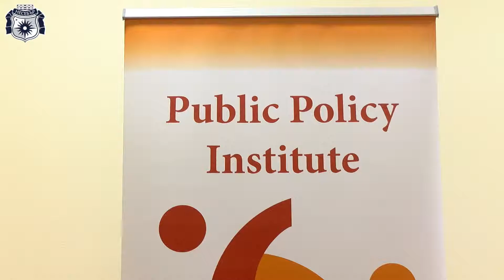Европейско гражданско образование за държавната администрация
Институтът за Публична Политика и Фондация Ханс Зайдел проведоха за втора поредна година в Несебър обучителен курс „Европейско гражданско образование за държавната администрация“.